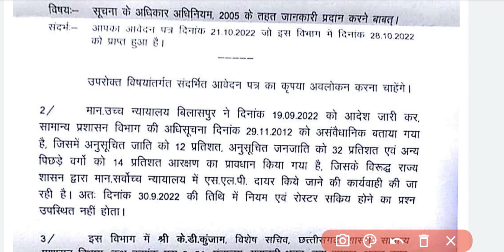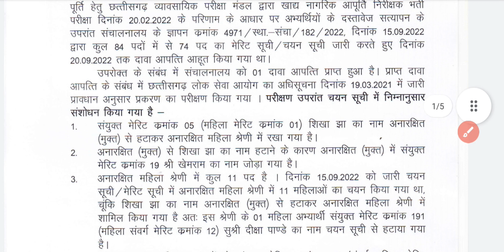छत्तीसगढ़ में आरक्षण खत्म | Food Inspector Merit list जारी | cg reservation | cg vacancy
छत्तीसगढ़ में आरक्षण खत्म | CG Food Inspector Merit list जारी | cg reservation | cg vacancy